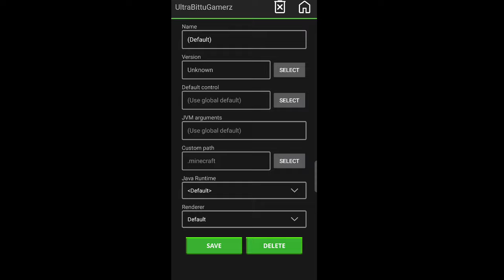How To Join Any Server In Minecraft Pojavlauncher